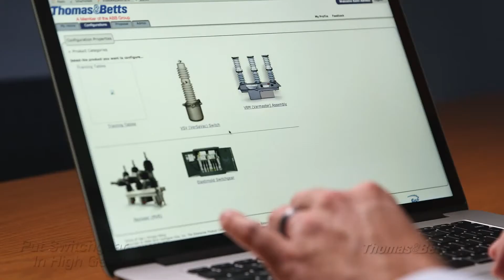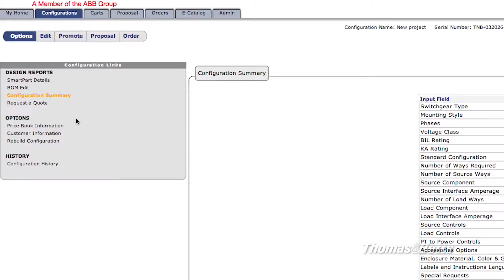SMART Switchgear Configurator